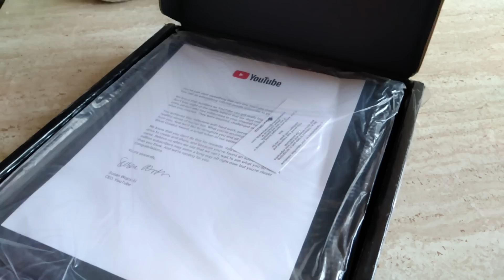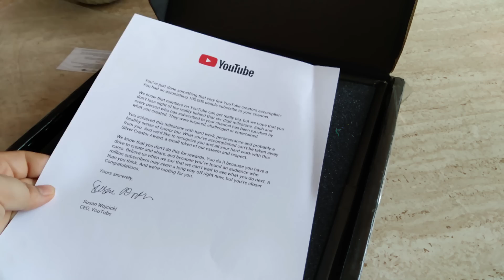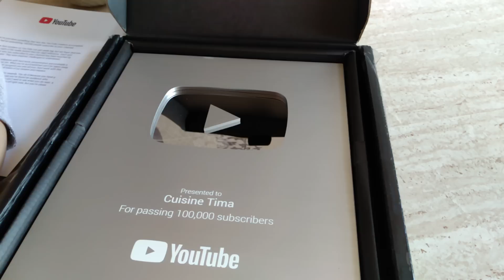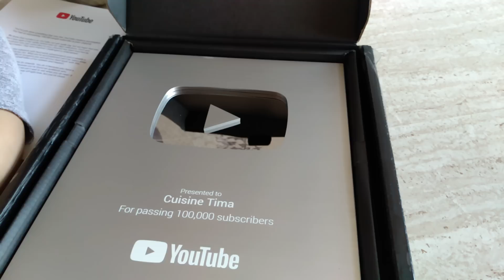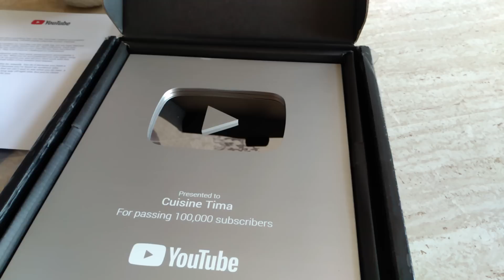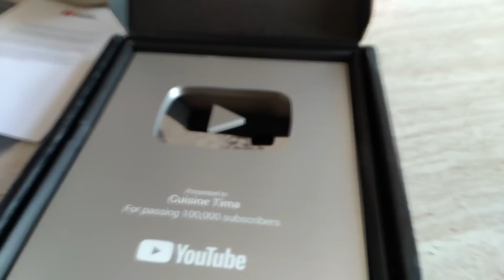وأخيييرا وصوول الدرع الفضي درع 100000 مشترك و دردشة من القلب مع أغلى مشتركات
وأخيييرا وصوول الدرع الفضي درع 100000 مشترك شكرا ياأغلى مشتركات/cuisine tima
رابط الفيديو الخاص بتجربتي المتواضعة